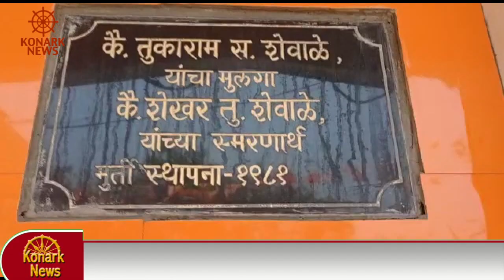हनुमान जयंती पर भी बंद रहे मंदिर